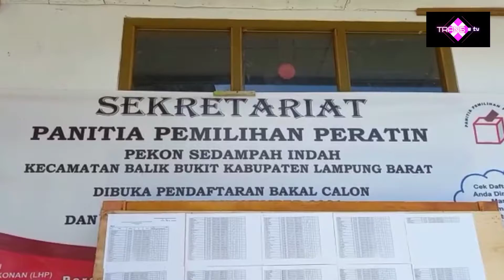Indonesia Ku. Pelaksanaan Vaksinasi saat ini Gerak Cepat # Vaksin Boster